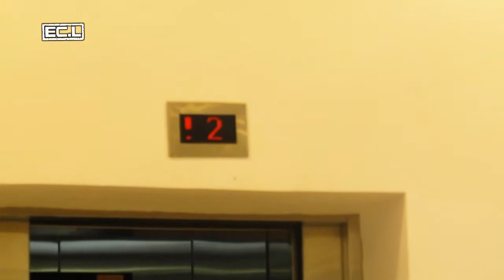E-Prom - EC.L's 12th birthday trailer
A story about a guy enchanted by a beautiful girl
And the girl's fallen phone gave him a chance to meet her at E-Prom
Welcome to E-Prom, where you might find a princess for your own.